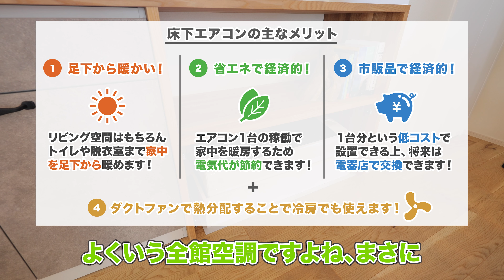【ルームツアー】道路沿いでも自然を感じられる住宅をご紹介！人目を気にせず開放的に暮らせる秘密とは？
今回のルームツアーは、インナーガレージと広々お庭があるシンプルモダンの住宅をご紹介！道路沿いでもプライベートを確保した計画にもご注目ください！

　動画の見どころ
0:00 【ルームツアー開始】
1:32 【外観】インナーガレージで道路沿いが気にならない快適な建物♪
3:00 【玄関】かわいらしいデザインにサンプロらしいおかえり手洗い付き！
5:08 【LDK】入ってすぐの吹き抜けで開放感溢れるLDK空間に♪
6:22 【和室】扉で区切れる和室はお昼寝や来客時にも使いやすいスペース
6:45 【リビングダイニング】お庭に出やすいリビングにジャパンディスタイルのダイニング
8:18 【キッチン】勉強にも使えるカウンター付き！グレー基調の落ち着いた空間♪
10:11 【床下エアコン】室内インテリアを邪魔せずエアコン1台で全館空調
11:16 【パントリー】階段下を有効活用して収納とマグネットボードを設置！
12:32 【W.I.C】家族全員で使えるウォークインは自然光で明るい空間に
13:02 【ランドリー・お風呂】ミセスコーナー付きの奥行きある脱衣ランドリー♪
14:17 【トイレ】オシャレな照明で落ち着いた雰囲気のお手洗いに
14:39 【2Fホール】開放感あるホールスペースからは絶景も楽しめます♪
15:47 【主寝室】ゆっくりできる夫婦の寝室には、収納兼デスクスペース付き！
16:33 【子供部屋1・2】信州の緑と山々を眺めながら過ごせる子供部屋です♪
17:39 【まとめ】最後までご視聴いただきありがとうございました！

　設計のポイント
使い勝手抜群のインナーガレージを備えた、シンプルモダンの外観。
扉を開ければコンパクトかつ無駄を省いたスマートな設計に。

吹き抜け造りで日光をふんだんに取り込むLDKの窓からは広々としたお庭とインナーガレージへのスムーズなアクセスが可能。
傍には開放型の和室が備えられ暮らしのシーンに合わせて様々な表情を見せます。
キッチンからはLDK全体を見渡すこともでき、家族が安心かつのびのびと暮らせる工夫に溢れた造りに。

さらに太陽光パネル＋蓄電池の設置や高気密・高断熱の設計に加え
エアコン1台で夏も冬も快適な室温を保つ全館空調システムを導入。
省エネルギーでも24時間365日快適に過ごせるサンプロ建築設計の住まいをぜひご覧ください。

担当建築士：市川 晴樹
インテリアコーディネーター：丹羽 瑞穂

　オンライン相談会について
外出自粛対策として2020年にスタートしたサンプロの無料オンライン相談会。
遠方から空き時間で家づくりの相談ができると大変ご好評を頂いています。
時代に合わせた相談会で、家づくりの疑問や、お金の不安を解消しませんか？

※現在、長野県内で建築予定の方のみの限定開催となっております。

　サンプロのご紹介
「信州のくらしをデザインする」をスローガンに掲げるサンプロ。
長野市 / 松本市 / 上田市 / 塩尻市 / 伊那市の5拠点を中心に、
新築住宅 / リノベ / リフォーム / 不動産仲介 / ソリューションなどの事業を行っています。

そのデザインや、性能面への取り組みをご評価いただき、
2019年、2020年、2021年と3年連続で「建築を頼んでみたいメーカー 長野県第１位 ※」にも選んで頂きました！

これからもステキな新築、リノベーションのルームツアーを定期的にお届けしていきます。
コメントなどで応援していただけたら、とても嬉しいです！

サンプロの詳しい情報・施工事例はWEBサイトから

※新建ハウジング工務店認知度調査より
「家を建てるとしたら、頼んでみたいと思うメーカー・ブランド」

会社名：株式会社サンプロ（SUNPRO）
住所　：〒399-0701　長野県塩尻市広丘吉田662-9